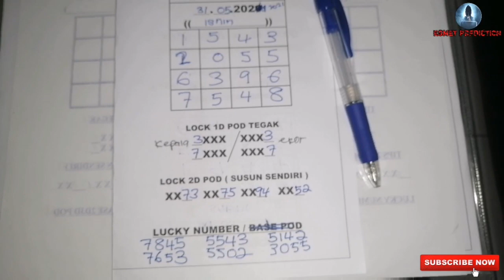31.05.2021 MON‼️CARTA & RAMALAN 4D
Carta ini tergunapakai untuk Grand Dragon Lotto, J2, J3, Perdana, Lucky Hari, Zun, NewWin dsb.

GOOD LUCK